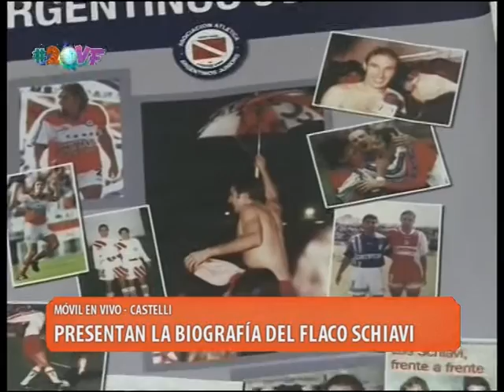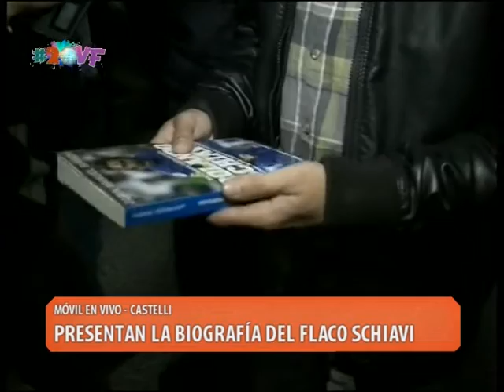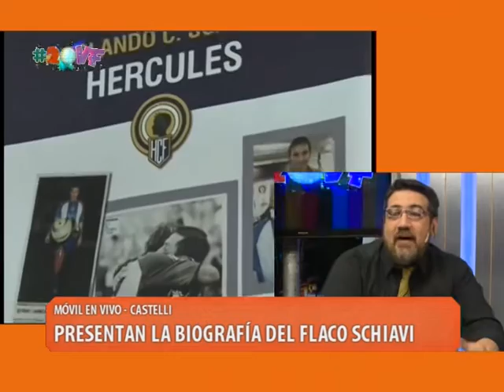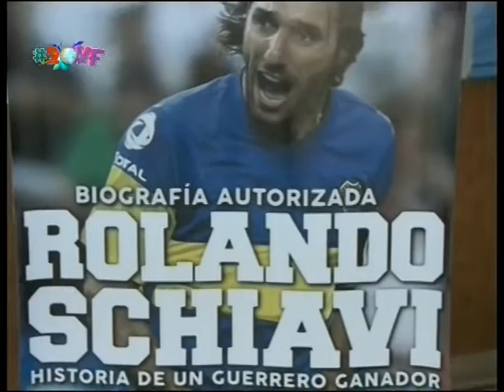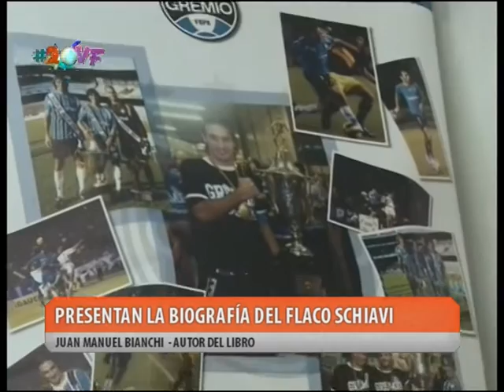LAS 20- CASTELLI- PRESENTAN LA BIOGRAFÍA DEL FLACO SCHIAVI